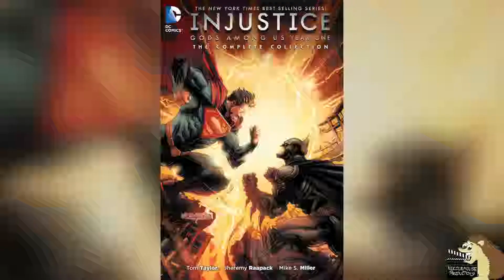5 Greatest Batman Vs Superman Fights 2019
5 Greatest Batman Vs Superman Fights 2019